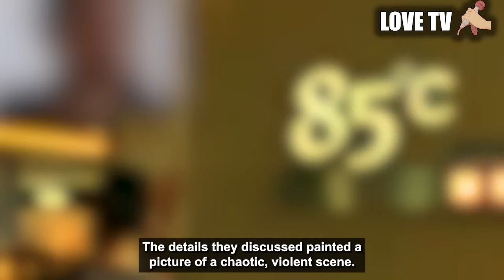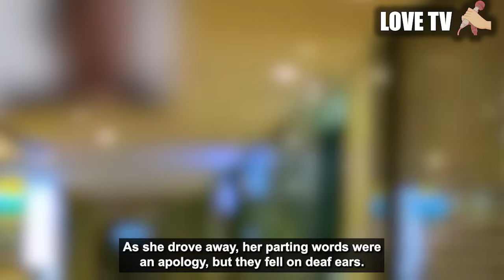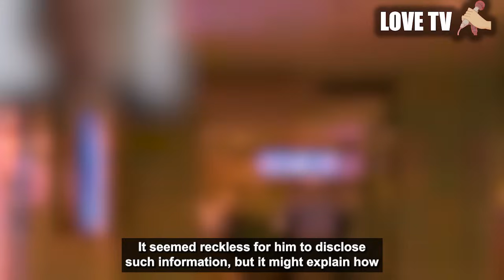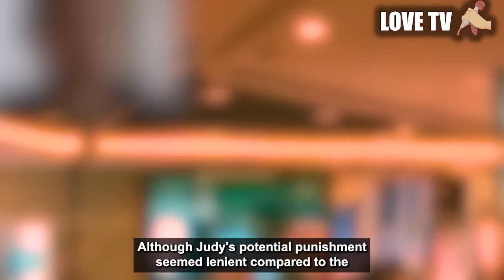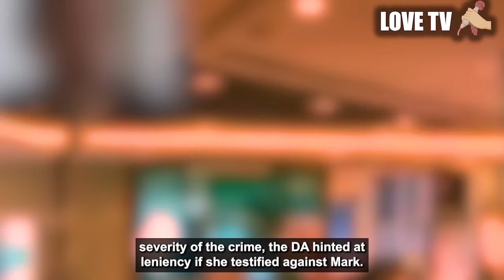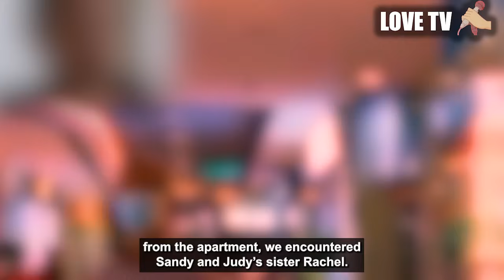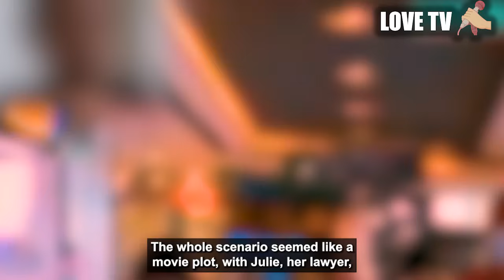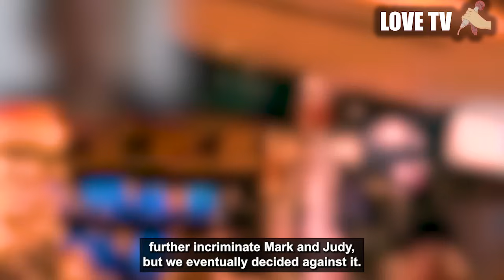Cheating wife and OM GOT PUNISHMENT. NEW YEAR result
what happened to the other two for the new year